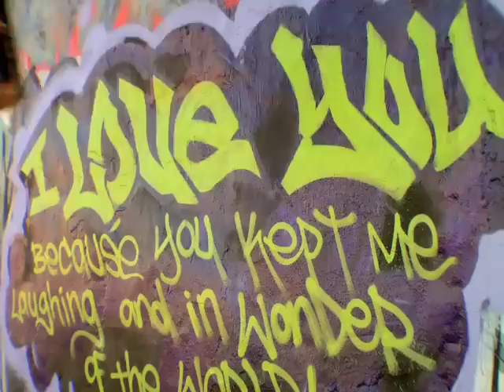All She Really Wants - Music Video by CUNextWeekend!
Here's the new music video by CUNextWeekend, a Bay Area group! Be like the cool kids.

Director: Casey de Fremery

Cinematographer: Patrick Crowley

Editors: Casey de Fremery